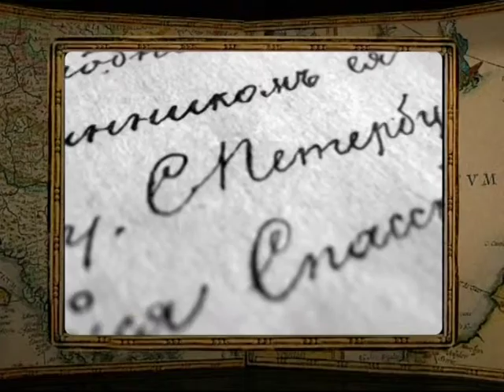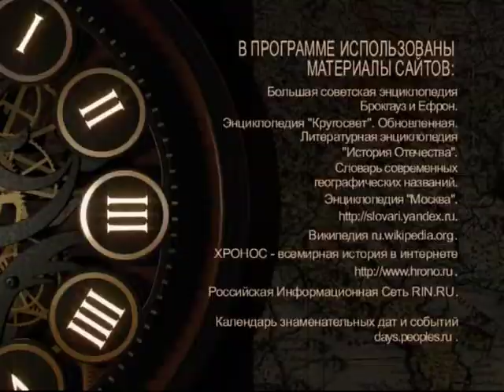8 февраля, 3-я часть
365 дней ТВ представляет | День веков. Хронограф / 2008 г. | Выпуск № 131
8 февраля, 3-я часть